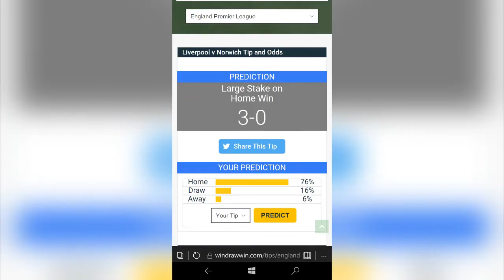Liverpool vs Norwich | Prediction & Analysis | English Premier league 2019/20